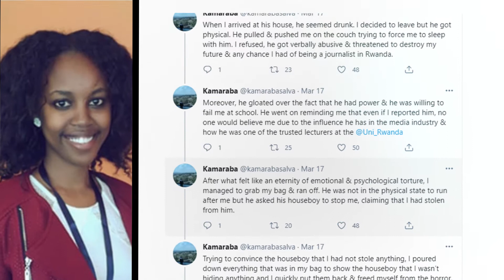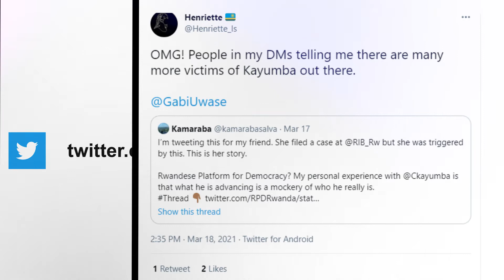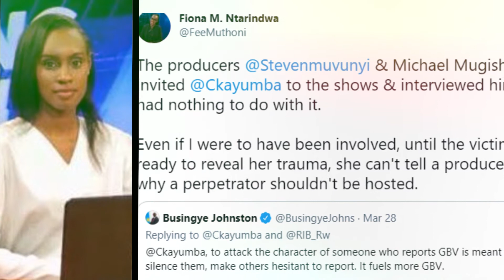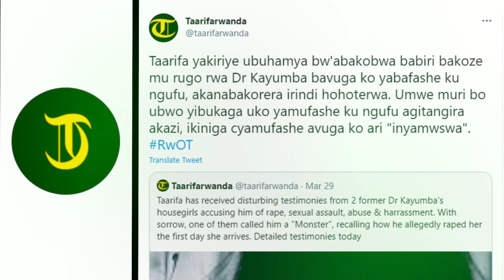Sobanukirwa impamvu ikomeye yatumye abakobwa bahishura ihohoterwa bakorewe na Kayumba Christopher.